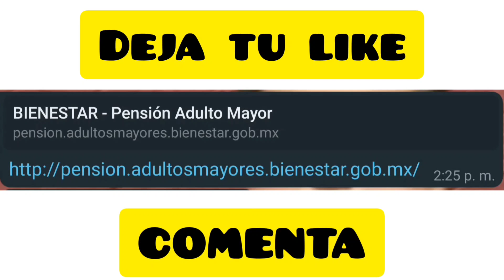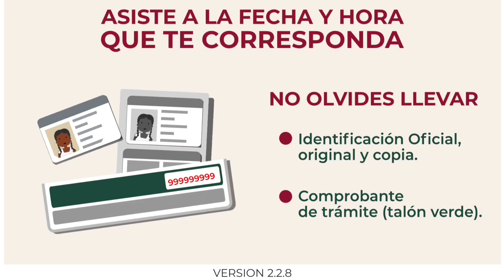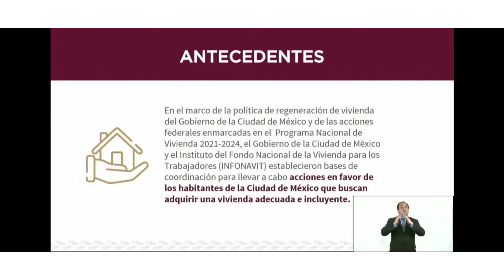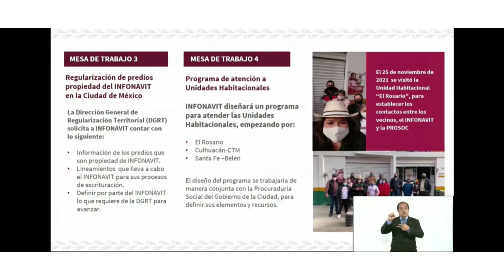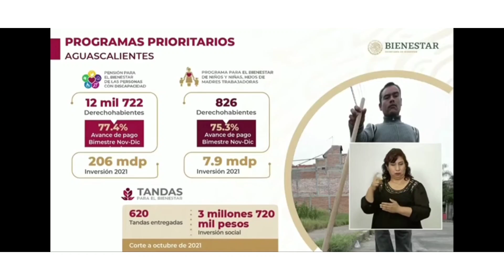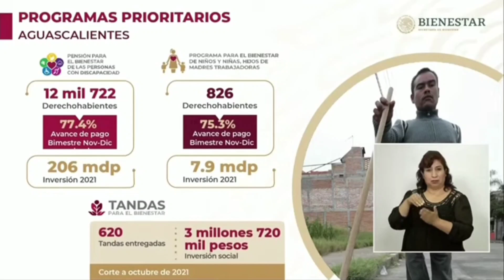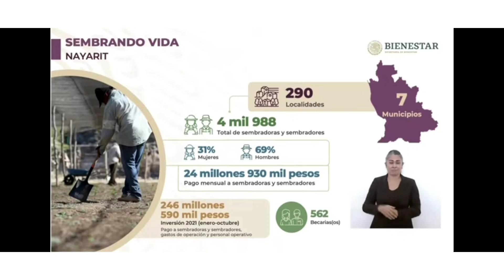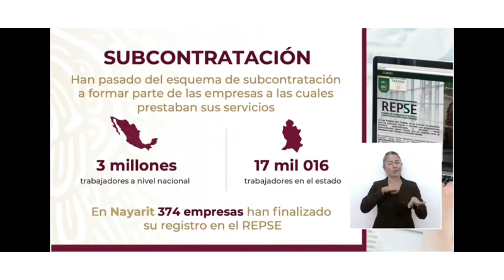ADULTO MAYOR PRÓXIMO PAGO 15 DICIEMBRE PAGO TARJETAS 65,66,67,68 Y MÁS. AQUÍ URGENTE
15 DE DICIEMBRE PRÓXIMO PAGOS A LA OENSION DEL BIENESTAR AFULTOS MAYORES. 2021